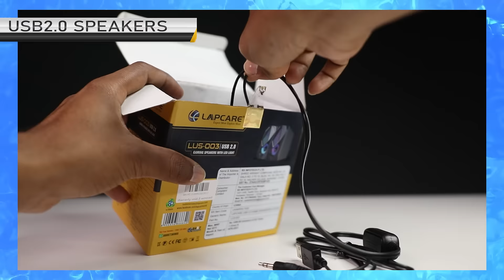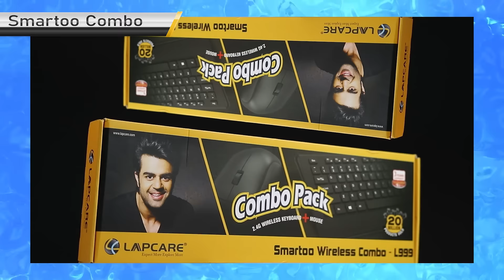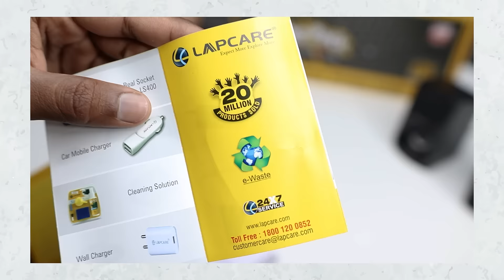Must Have PC/Laptop accessories + Giveaway